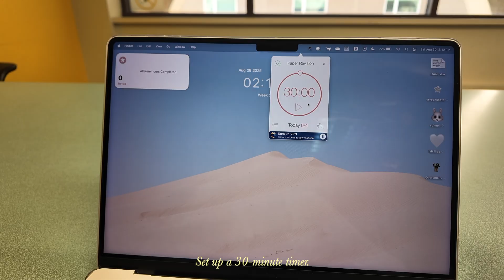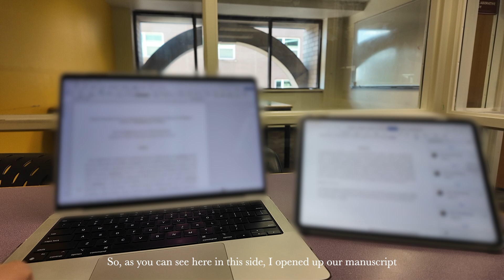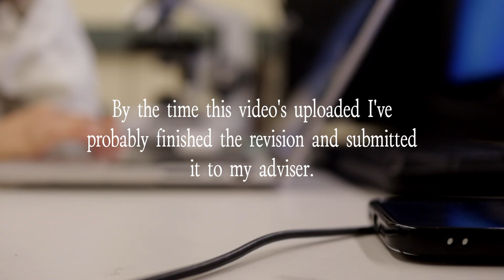productive day in a life of a physics phd candidate, revising our paper, getting sick 🤒 | PhD Vlog 🎓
Hey! Hey! It's caramelly! 🤍

We finally heard back about the paper we submitted a month ago, and they said they're gonna accept it for publication after some revisions! This will be my first ever paper, so I'm really excited!

🍃 MY SETUP & GEAR:
Canon EOS M50
DJI Osmo Pocket 3
DJI Mic
Sony WH-1000XM5
iPad Pro/MacBook Pro

Get me out of this jaiiiil!

🤍 PHD VLOG 🎓 | productive day in my life, revising our paper, being grateful, and getting sick 🤍